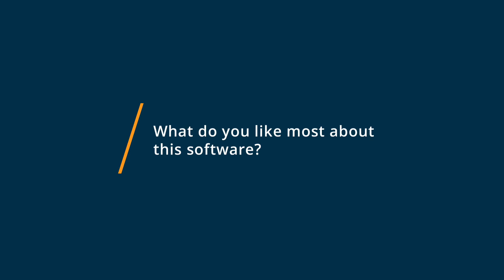Lodgify Review 2020: perfect tool to go through the crisis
Unbiased Lodgify Review 2020

Lodgify is everything you need to create a vacation rental website and manage all your bookings. Our advanced vacation rental software provides owners and property managers with the tools needed to build a beautiful website, accept online bookings with credit card payments and manage all your reservations from one place. Our sophisticated solution allows synchronization of property data with external booking channels such as Airbnb and Booking.com, Vrbo, Expedia and others.